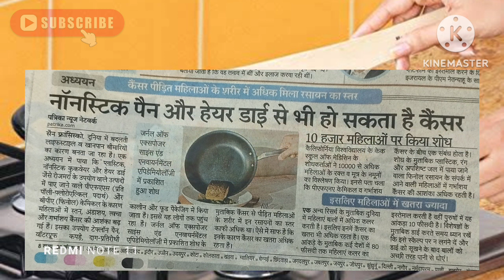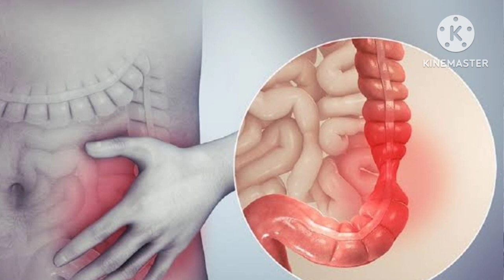नॉनस्टिक कड़ाई से होते है इतने सारे कैंसर सर्वे || Nonstick pan ke fayde aur nuksan || Anil vimal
नॉनस्टिक कढ़ाई में पके खाने से महिलाओं में हुआ कई प्रकार का कैंसर
वैज्ञानिक सर्वे में खुलासा
cold water ke fayde aur nuksan